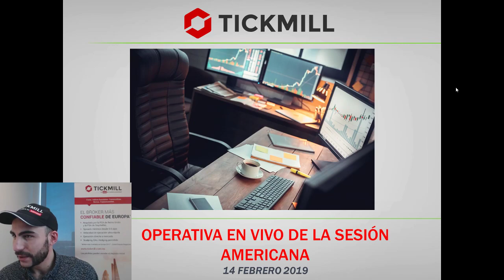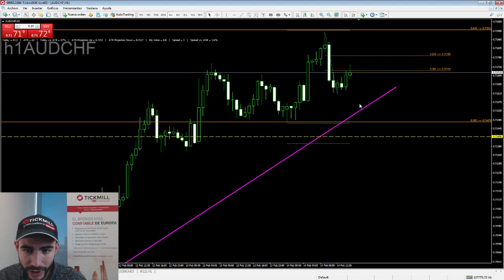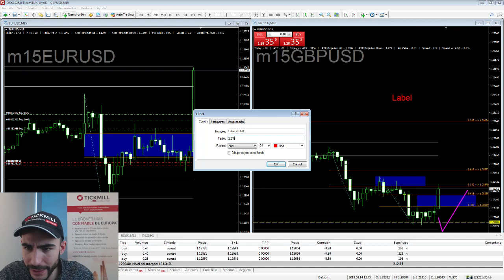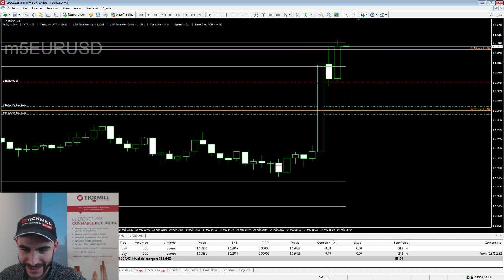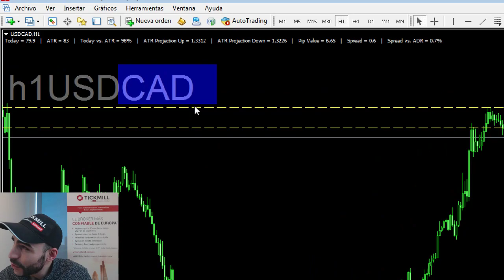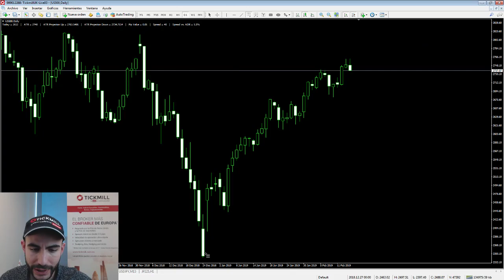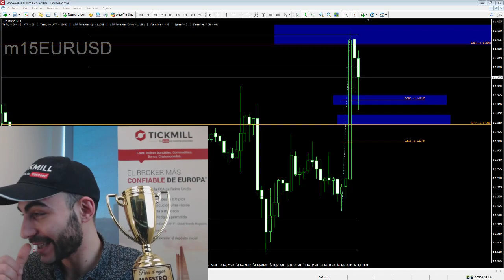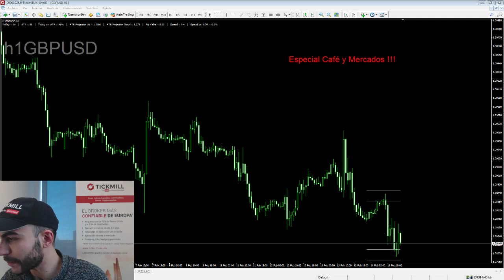Trading en Vivo de la Sesión Americana - 14 Febrero 2019 - Con Carlos Valverde